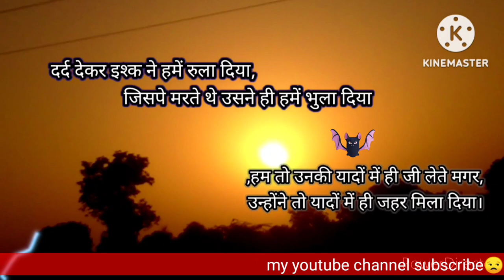attitude shyari 💓 WhatsApp stetas